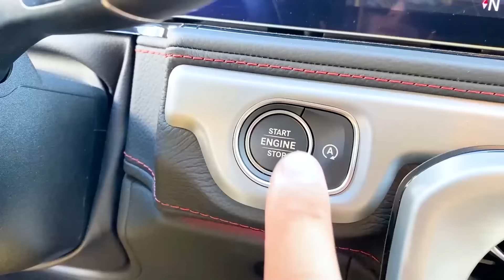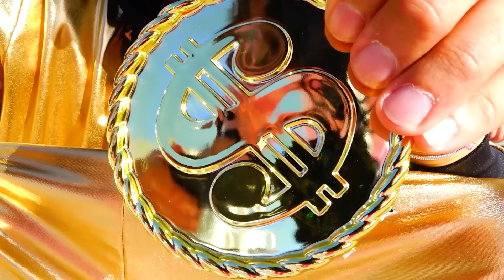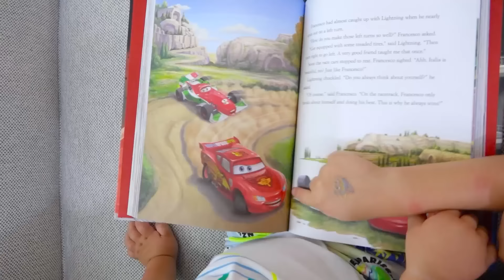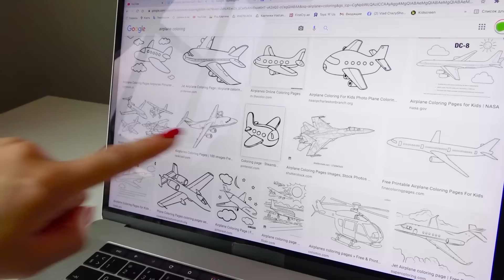Najlepsze filmy o samochodach dla dzieci z Vladem i Niki